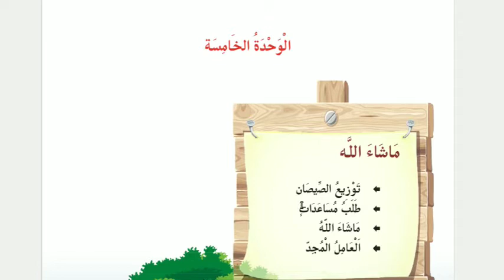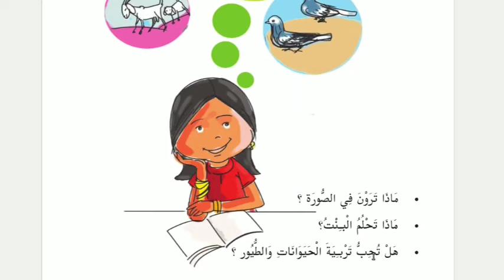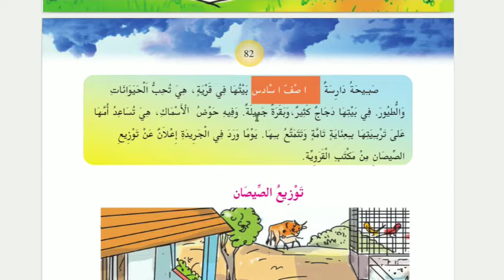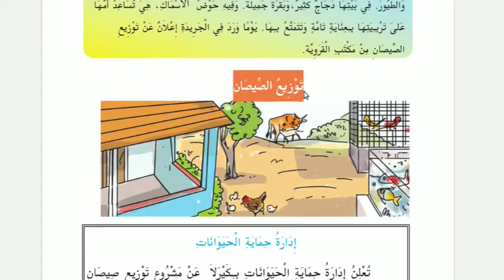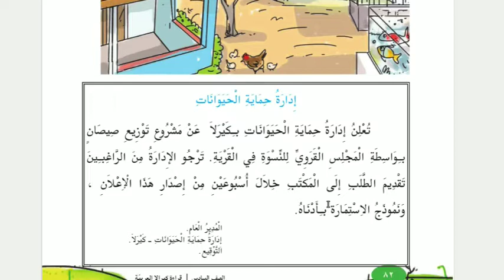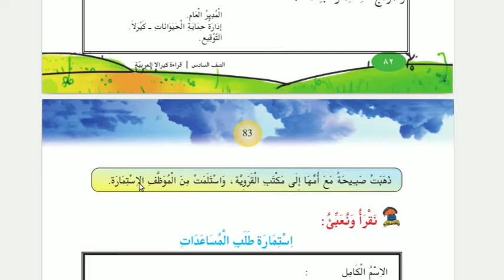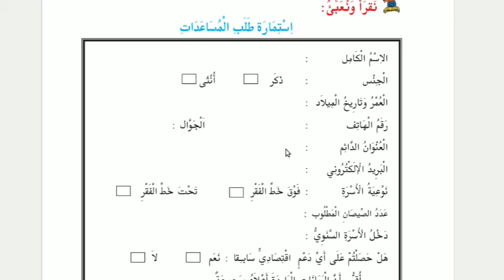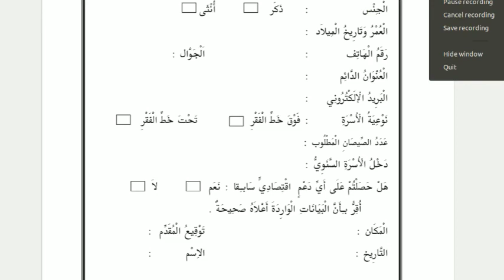STD VI Arabic Class 22 Page 79-83